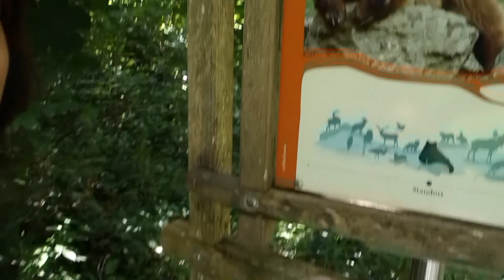Wildpark in Bad Mergentheim Germany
My cousin was visiting us in Germany with her husband. One day we visited the Wild park in Bad Mergentheim and spent a nice day there. The Wild park offers many opportunities for its visitors of all ages. You can watch ibexes, bears, raccoons, luxe, owls and many more. If you are in Germany and in the area around Bad Mergentheim, then visit the Wild Park - it's worth it.